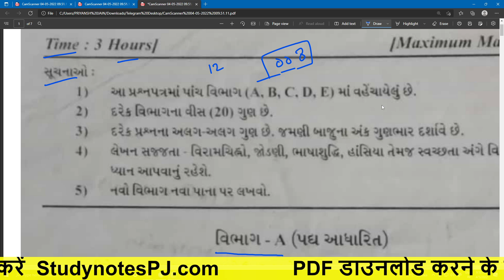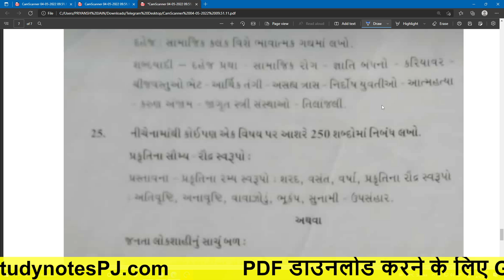STD 12 Gujarati 008 viral Paper Solution 2022 March Board Exam, STD 12 008 Gujarati viral paper